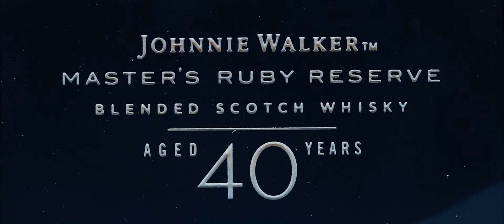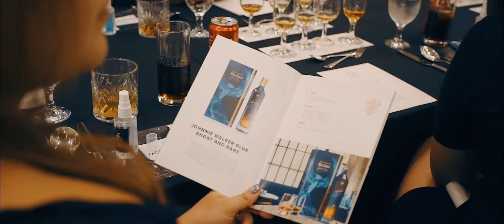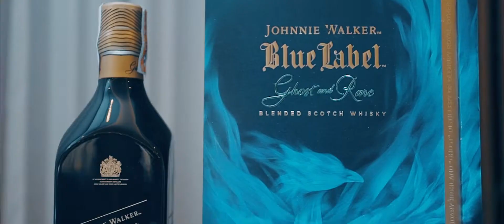Cebuano Tasters Treated to Diageo Rare and Exceptional Spirits in a Whisky Tasting Experience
Diageo Rare and Exceptional whiskies delighted the palates of Cebuano tasters at the recently concluded whisky tasting event held in the Queen City of the South.

The event gathered 40 spirits aficionados to try the whisky collections of Diageo, owner of more than 200 brands of rare and exceptional spirits. Hosted by Mandaue-based Charlton Trade and Enterprise, a wines and spirits distributor in Cebu, the whisky tasting event featured four of Diageo’s rare and exceptional whiskies.

Served before the Cebuano tasters were single-malt Scotch whiskies Teaninich-17 Year Old from Highlands, and Glen Elgin-18 Year Old and Inchgower-27 Year Old, which are both Speyside Special Releases; and the blended Scotch whisky Johnnie Walker Blue Label Ghost and Rare Glenury Royale, after savouring a five-course plated dinner at the event held at the Maple Room of the Oakridge Executive Club in Mandaue City on May 12, 2022.

“Whiskies can be mysterious on their own and you will need to taste them before you judge them,” said Catherine M. Seniedo, General Manager of Charlton Trade and Enterprise & addressing the guests in her welcome remarks.

The tasters were treated to the rich and light sweetness of Teaninich-17 Year Old, finishing with lengthy and warming spicy oak-wood.

Glen Elgin-18 Year Old comes in hotter and spicier at the front of the palate but moves into a honeyed sweetness, culminating in a nut brittle and a touch of oaky smoke.

Inchgower-27 Year Old has loads of oak character with tropical fruit peels, orange oil, and orchard apples, not to mention a little nutmeg warmth along with walnuts and cashews—and capping into marzipan and orange oil wrapped in one.

An exceptionally balanced whisky is the very smooth Johnnie Walker Blue Label Ghost and Rare Glenury Royale, that begins with the nuttiness of dark chocolate, with vanilla that comes through a long, satisfying finish.

“It’s not simply about how the drink looks or how much they cost,” Seniedo said in her welcome remarks during the event, adding that tasting events are a great way for spirits aficionados to tell certain brands apart. “There’s nothing better than tasting whiskies in the company of tasters who have more history with drinking than you,” she added, also explaining that being in their company helps one train the palate and understand the meaning behind the flavors of the whisky.

Diageo releases special limited editions yearly. Special Releases, like the Glen Elgin-18 Year Old and the Inchgower-27 Year Old presented at the tasting event, usher this year’s new collection. They include small releases from important closed distilleries and come in tiny quantities, which are certainly less known but offer the rarest of flavors.

According to Mrs Seniedo, they aim to upscale the Cebuano’s whisky culture, and for the guests that night to also appreciate the commitment of John Walter & Sons to supreme quality and well-crafted whiskies.

Mrs. Seniedo expressed her appreciation to those who made the event a success, including their Cebu business partner Mr. Johnny Dy of Aries Distributors; and the Diageo team who flew all the way from Manila for always supporting them in their plans.

Lovers of whiskies can check out other Diageo Rare and Exceptional spirits and upcoming Limited Edition Series or they may simply contact Charlton Trade and Enterprise Sales & Marketing office at 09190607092 or email them at .